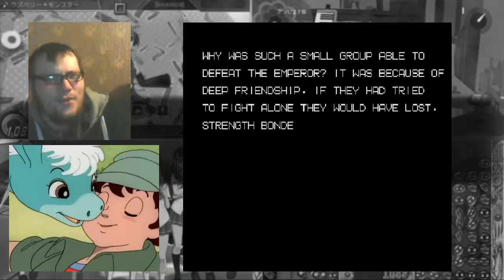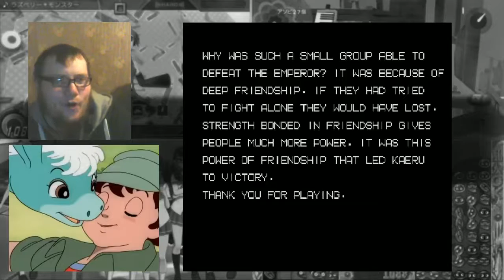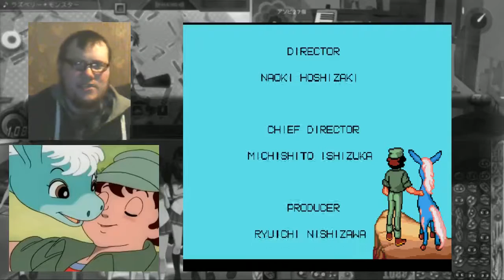Aoi Blink | My Little Pony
My little pony, my little pony, ahh ahh ahhh ahhhh--